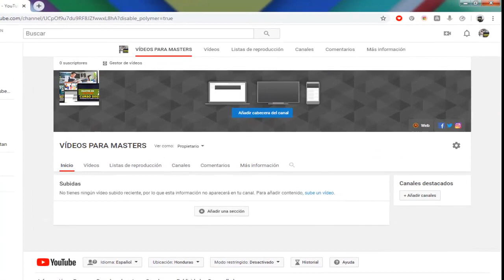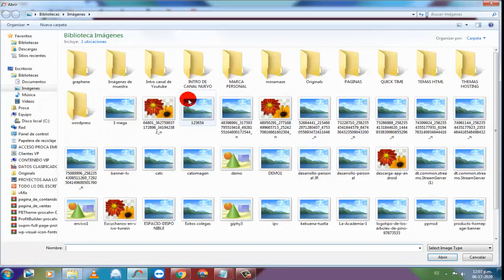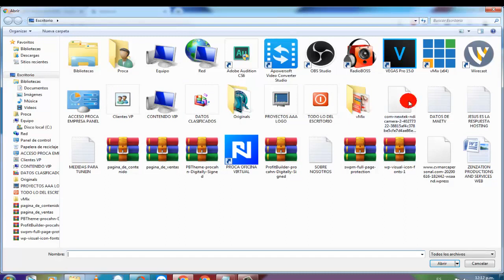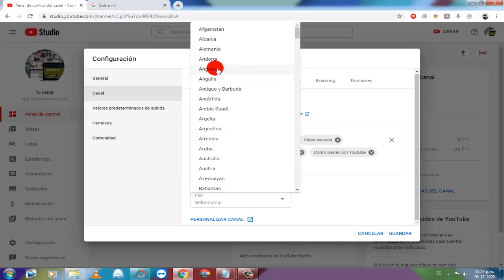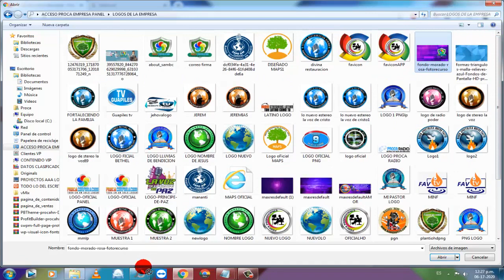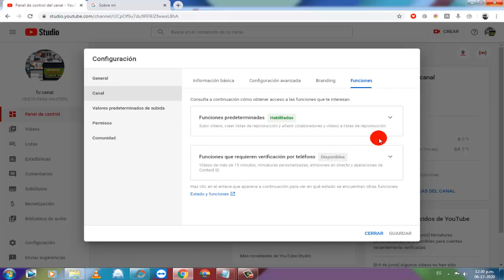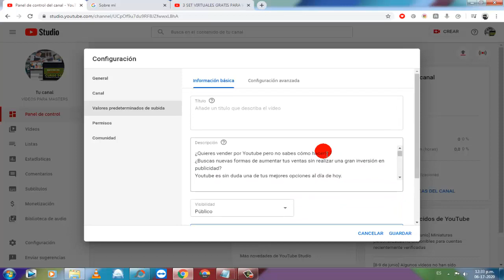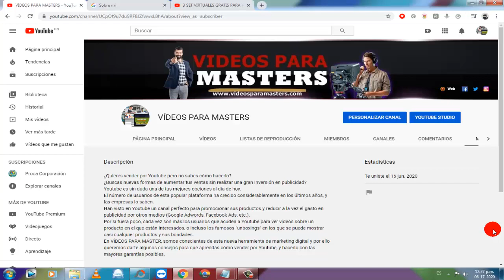Módulo 2 Cómo Configurar tu canal.